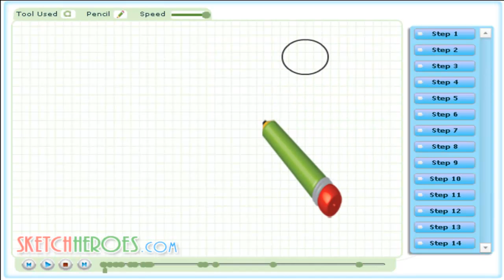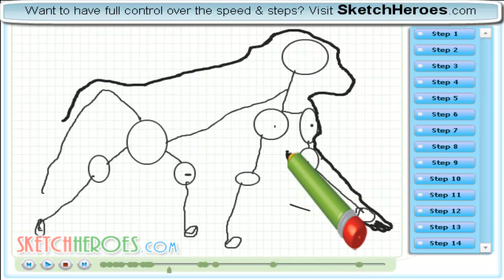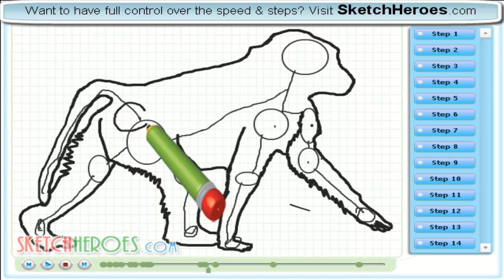How to draw -Baboon (monkey)-- drawing tutorial video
Learn how to draw -Baboon with the best drawing tutorial online.

For the full tutorial with step by step & speed control